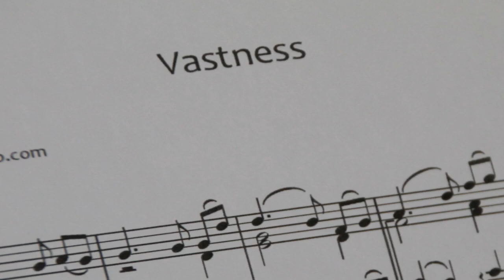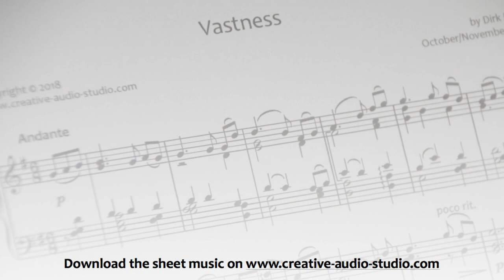Vastness - Original composition for piano by Dirk Ettelt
A composition for solo piano which I composed in October / November 2018. Performed on a Yamaha C6X grand piano. Somehow the use of sostenuto pedal added harmonic richness I wanted to integrate into this piece. The recording was done using a Neuman KM 184 matched stereo pair, a Neumann TLM103 in combination with an Audient ASP880 preamp.
Enjoy the recording!

and